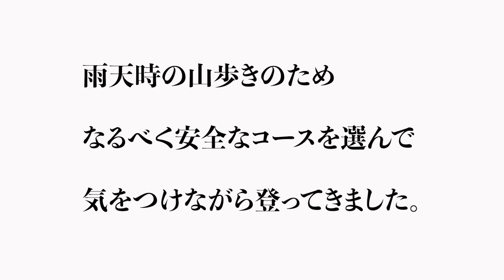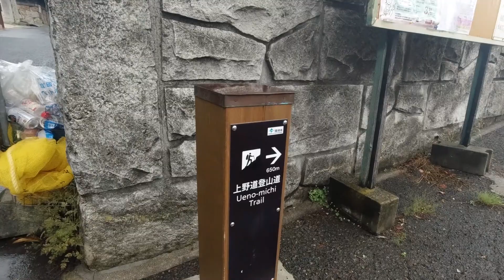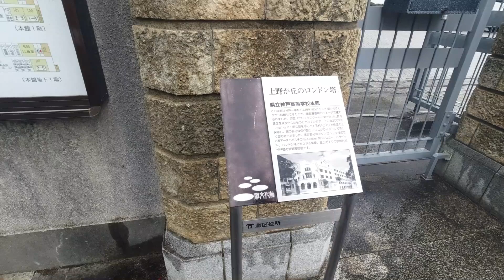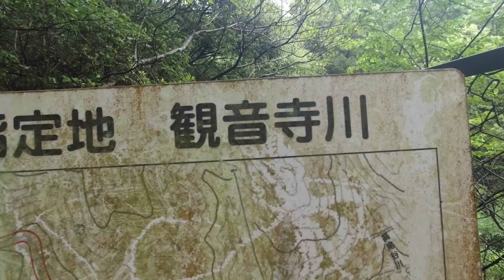【兵庫】六甲山地の中央に位置する摩耶山に登ってきました！（前編）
阪急王子公園駅で集合し、摩耶山へ向かって歩き始めました。美しい自然に包まれ、20年来の付き合いになる友人と、楽しい一時を過ごしてきました！